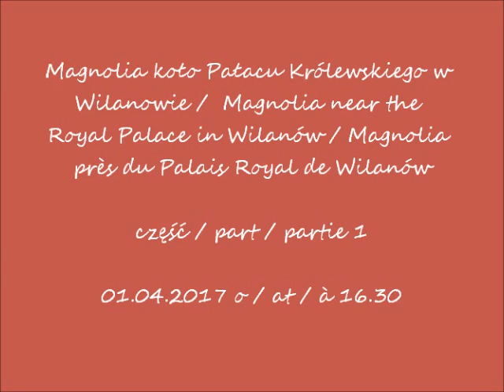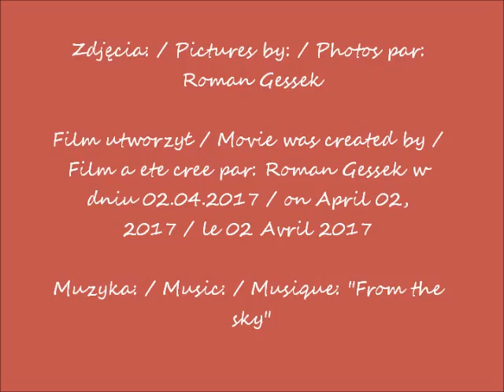2017 04 01 Wilanów Magnolia koło Pałacu cz 1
Magnolia koło Pałacu Królewskiego w Wilanowie /  Magnolia near the Royal Palace in Wilanów / Magnolia près du Palais Royal de Wilanów
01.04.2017 o / at / à 16.30